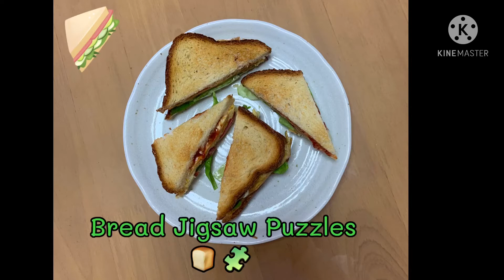Bread jigsaw puzzles 3/26